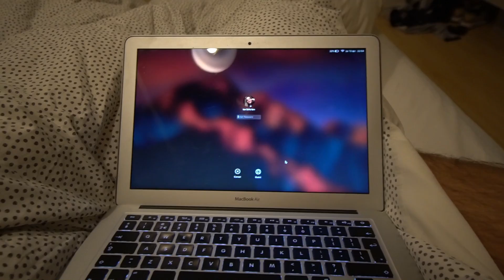Thanks, Dee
~Mijn MC server joinen? play.uberquin.net
Meer info!

☟ IGN info: ☟
➳PS4: Cloudy_Quin